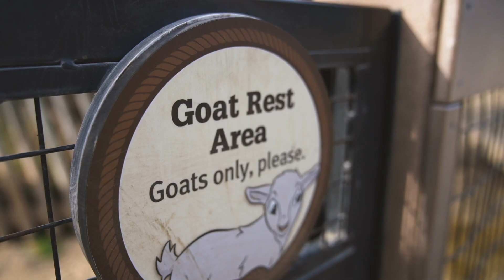A Sheep, a Dwarf Zebu, and a Goat at Happy Hollow Zoo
Nina meets farm animals up close during her visit to “Zoo on the Hill”, an area at Happy Hollow Zoo in San Jose, California.